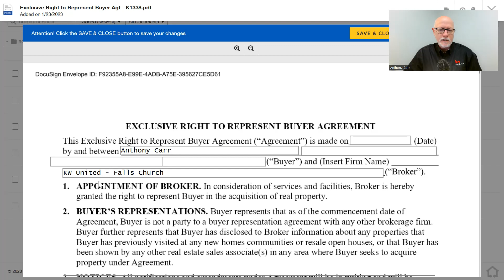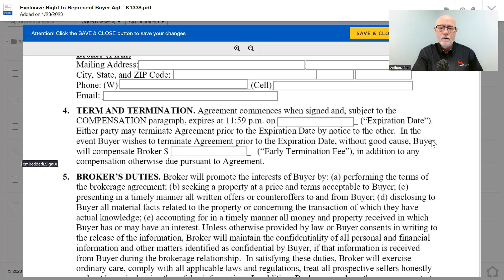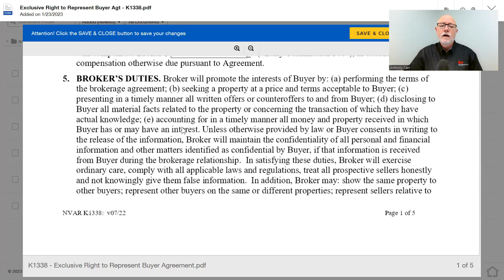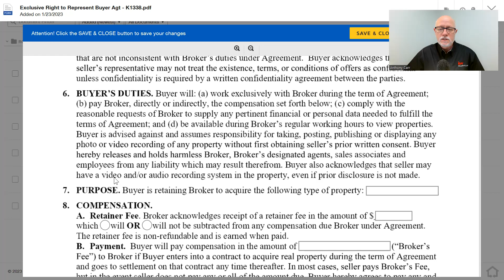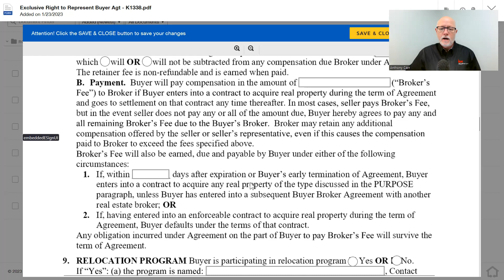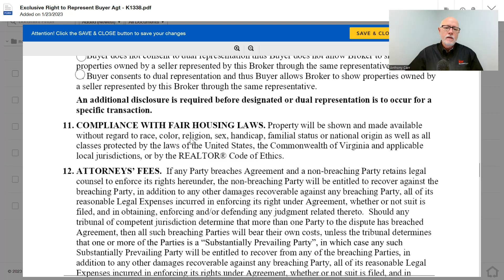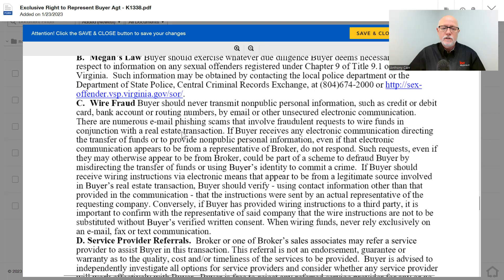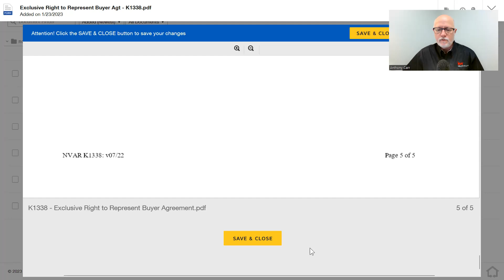Virginia Buyer Representation Agreement 2023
Created by KW United, 105 W Broad St., Ste 200, Falls Church VA
2023. Presenter, Anthony Carr, Broker VA|MD|DC